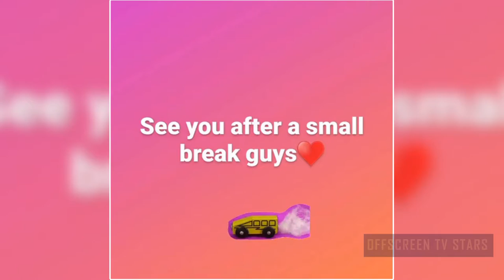Anupama Actress Tassnim Sheikh Takes Break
Anupama Actress Tassnim Sheikh Takes Break from Social Media. But Why?
Want to know why Tassnim Sheikh Takes Break